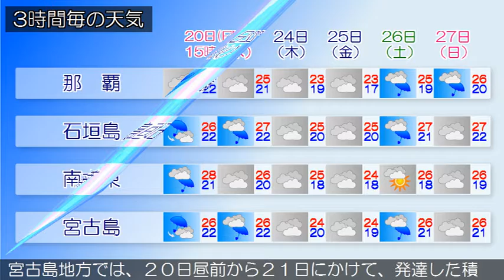2016/11/20 沖縄地方の天気予報 昼